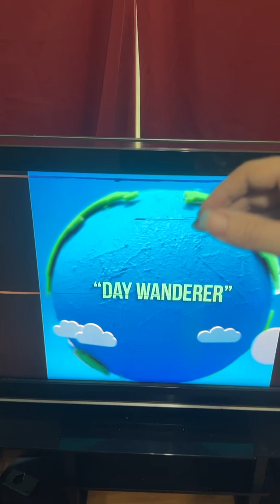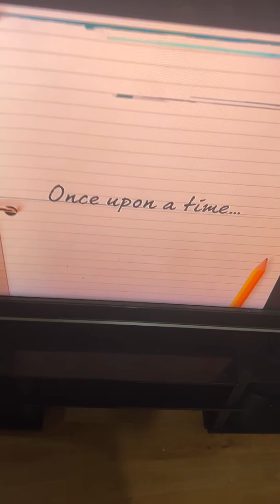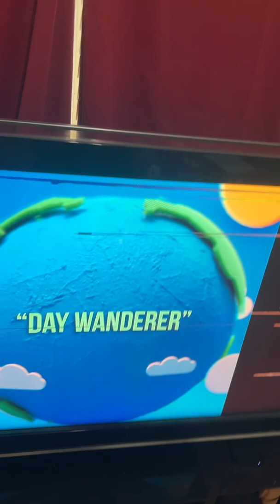I Know Video Day Wanderer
My name is Anthony Samuel Richardson Tony, and I produce movies and television. I wrote I Know Because I Know, and my life is a moviegame. I call it SIN. It is our lives.

This is a song of mine, Day Wanderer. You can find my other page by typing in Sentience Duo into YouTube’s Search Engine.